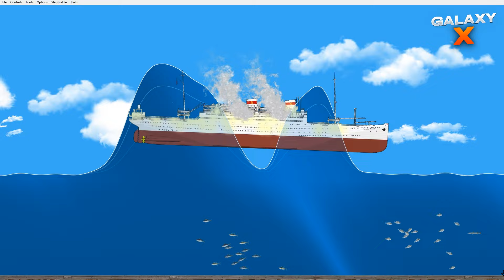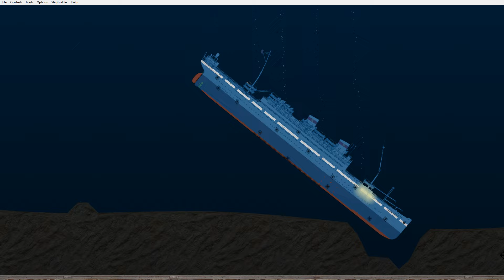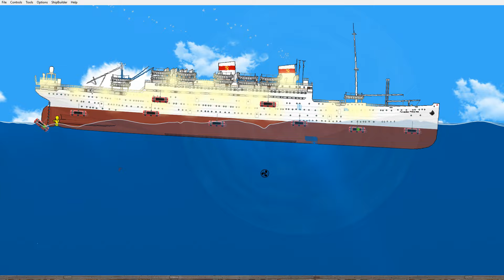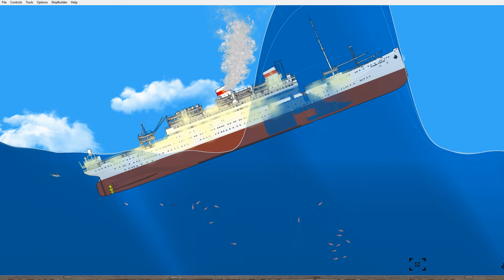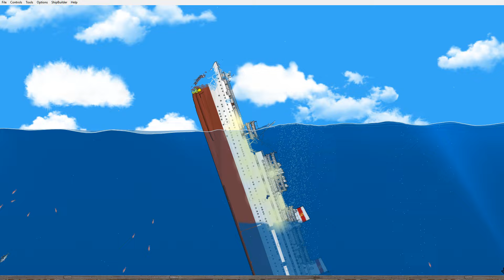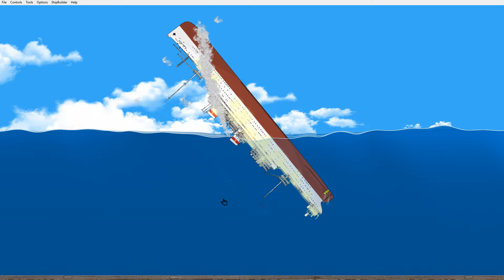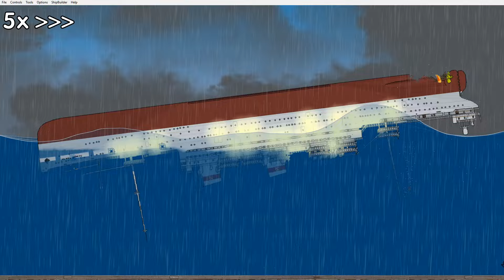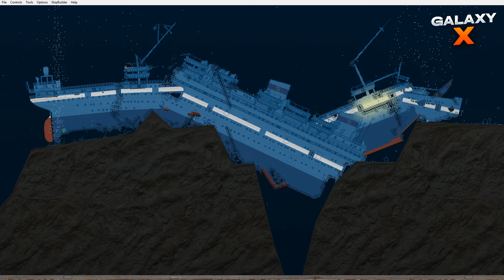The Ship Admiral Nakhimov VS a Two-Way Tsunami ◉ Floating Sandbox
In this video, tsunamis from both sides hit the Admiral Nakhimov ship, and the ship subsequently sinks. Enjoy watching :)